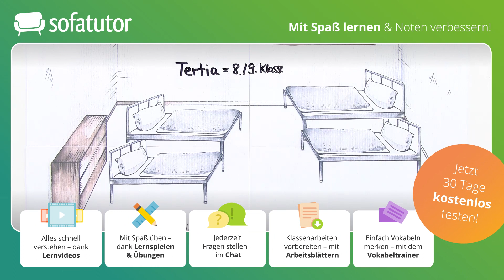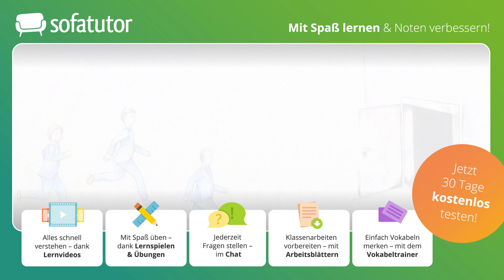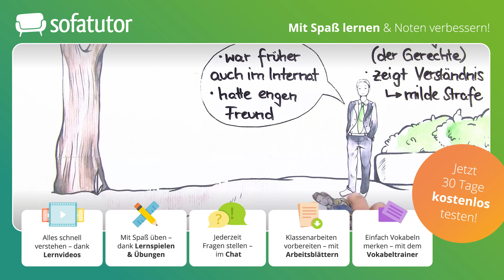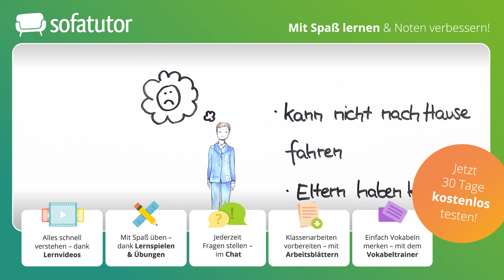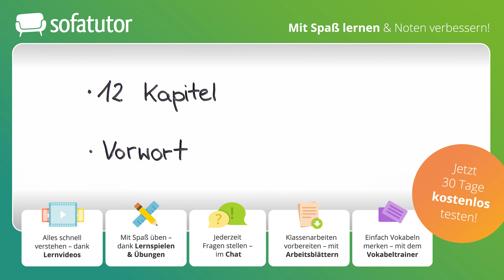Das fliegende Klassenzimmer: Inhaltsangabe & Personenkonstellation – einfach erklärt!